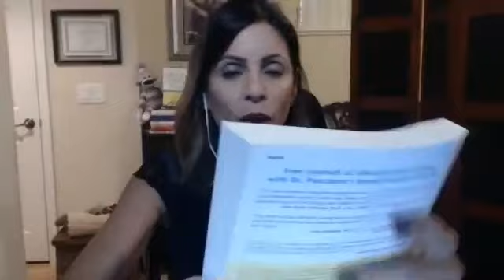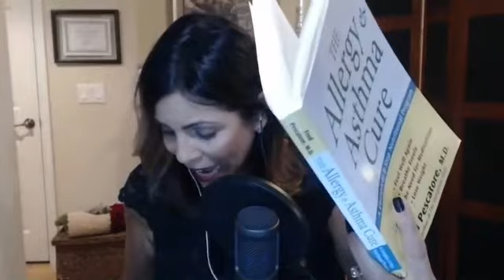Healing The 3 A's, Allergy, Asthma & Alzheimerz's - Dr. Fred Pescatore - 10-24-17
If you have been diagnosed with what you think is a disease that will require you to take medicine for the rest of your life, then think again.  Perhaps it is time to take your health back! Integrative physician and author of “The Allergy and Asthma Cure,” Dr. Fred Pescatore, will share how we can take control over the 3 A’s…  Allergies, Asthma and Alzheimer’s.

and the show will be automatically sent to your phone or tablet... Let's all grow together!**